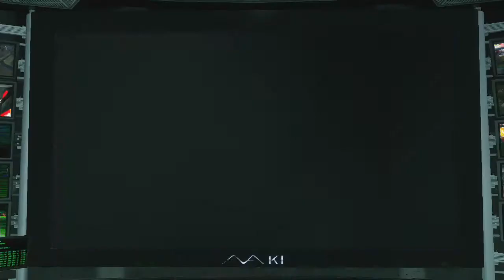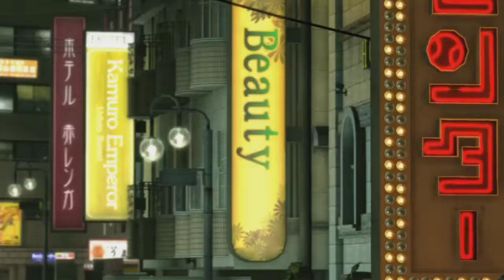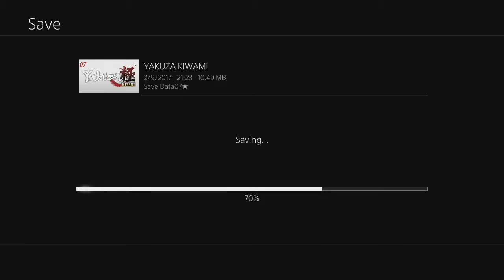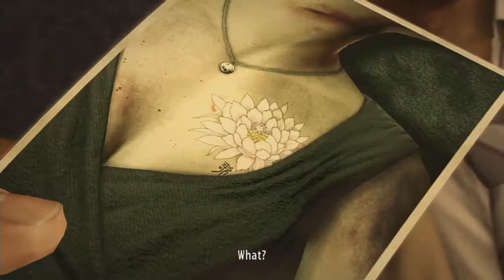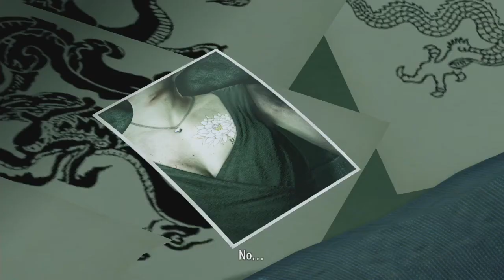Let's Stream : Yakuza Kiwami : Part 5 ( New Game+ Legend )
Part 5 of the game. Restarted all to get the War God Talisman.